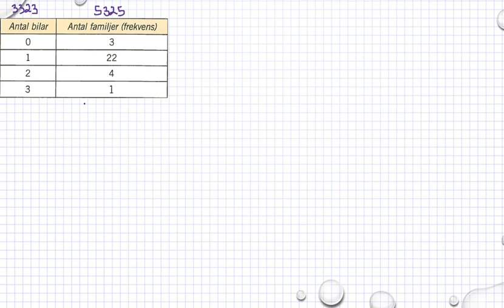Matematik 5000 Ma 1a röd Kapitel 3 Medelvärde och median 3323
Matematik 5000 Ma 1a röd   Kapitel 3   Medelvärde och median   3323      Besök gärna min google site för mer matte videoklipp :